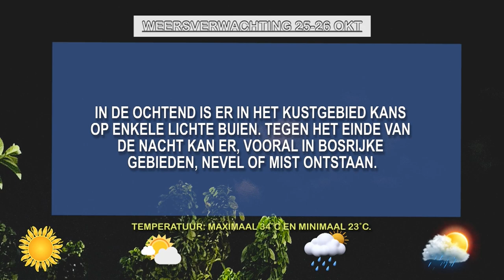25 10 2024 WEERSVERWACHTING 25 TOT 26 OKT'24